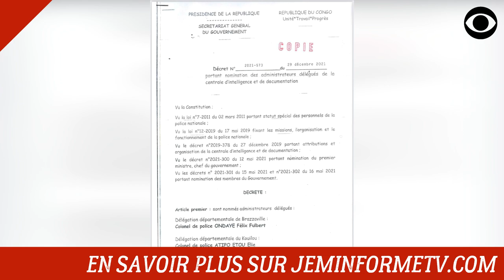LA STRATÉGIE MORTIFÈRE DU DICTATEUR DENIS SASSOU NGUESSO (NOMMINATION DES GÉNÉRAUX TRIBALISTES)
Le Dictateur Denis Sassou Nguesso procède à des nomminations tribalistes au sein de l'armée congolaise, en renforçant l'influence de l'ethnie minoritaire Mbochi.

DEVENIR MEMBRE

NOUS SUIVRE

NOUS CONTACTER

COPYRIGHT

MONTAGE